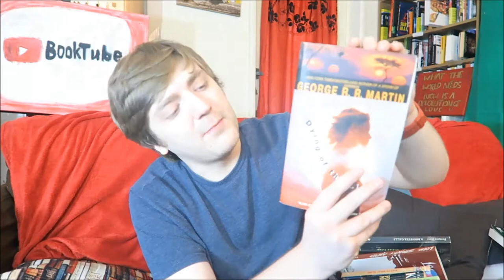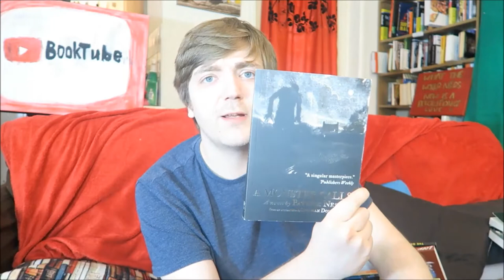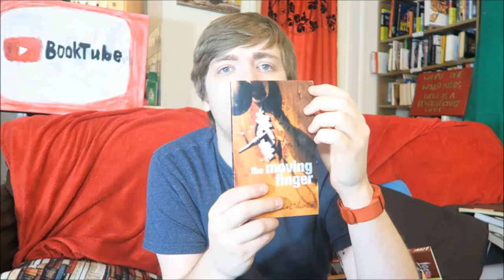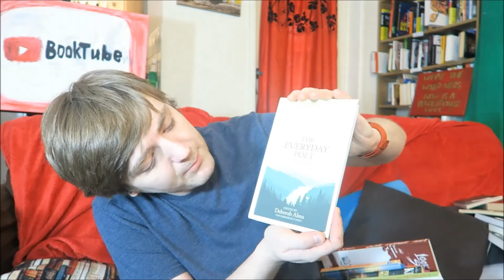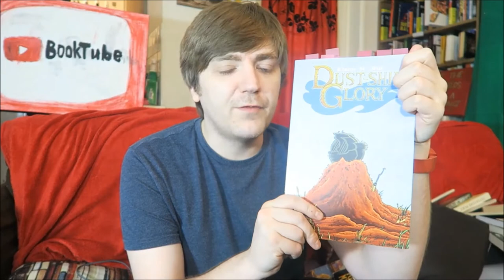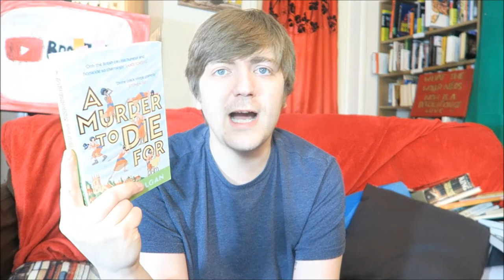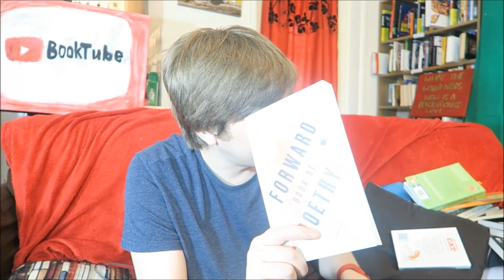December 2017 Reading Wrap-Up!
Come with me as I take a look at the eighteen books that I read in December!

BOOKS MENTIONED:
Stephen King - Different Seasons
Stephen King - From a Buick 8
William Sieghart - 100 Prized Poems
George R. R. Martin - Dying of the Light
Patrick Ness - A Monster Calls
Gillian Flynn - The Grownup
Agatha Christie - The Moving Finger
Daniel Kehlemann - You Should Have Left
Deborah Alma - The Everyday Poet
Agatha Christie - Miss Marple's Final Cases
Chimimanda Ngozi Adichie - We Should All Be Feminists
Elaine M. Will - Dustship Glory
Edward Hunter - The Story of Science: Book One
Bruno Vincent - Five On Brexit Island
Stephen King - Four Past Midnight
Stevyn Colgan - A Murder to Die For
Michael Powell - Why Does My Cat Squeeze into Boxes?
William Sieghart - The Forward Book of Poetry 2018

YOUTUBERS MENTIONED:
Todd the Librarian
Hannah Tay